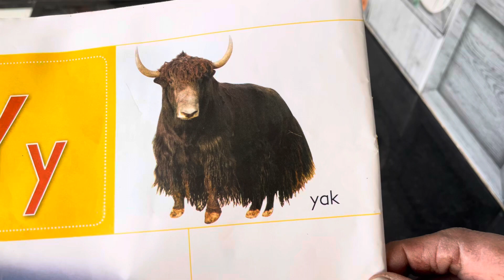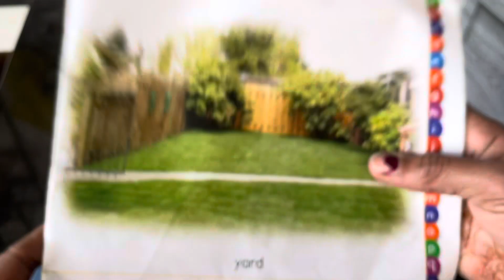Y Letter Learning with Picks